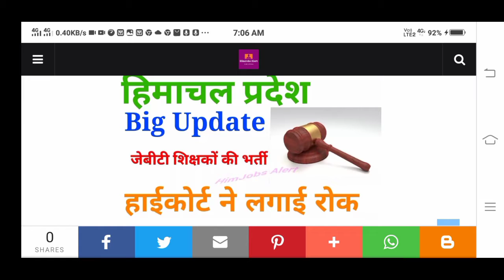JBT BATCHWISE Recruitment Big Update || जेबीटी शिक्षकों की बैचवाइज भर्ती प्रक्रिया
जेबीटी शिक्षकों की बैचवाइज भर्ती प्रक्रिया पर HP HIGHCOURT ने लगाई रोक